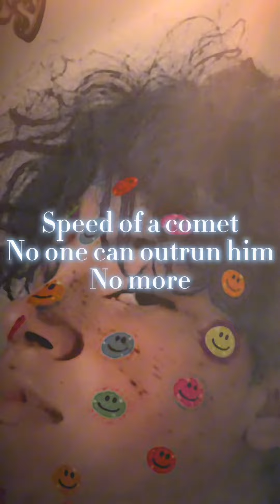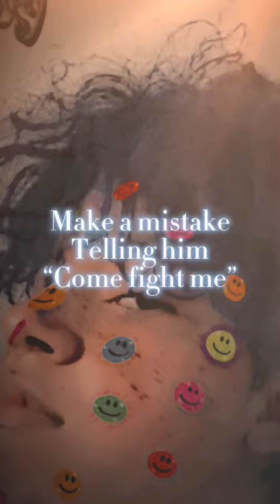Wrd2Yasiel - Kaiyō (sped up)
Prod @Tezgotem